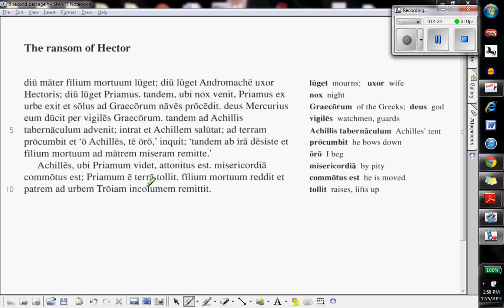Chapter 8, Second Passage; All Latin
NEW VOCABULARY
bene well
circum round
coniciō, conicere, coniēcī, coniectum hurl
ē, ex out of, from
exspectō, exspectāre, exspectāvī, exspectātum wait for
hasta, hastae, f. spear
hīc here
hūc (to) here, hither
incolumis, incolume safe, unharmed
māter, mātris, f. mother
mors, mortis, mortium, f. death
mortuus, mortua, mortuum dead
mūrus, mūrī, m. wall
-ne and
porta, portae, f. gate
possum, posse, potuī, — can, be able
reddō, reddere, reddidī, redditum return, give back
relinquō, relinquere, relīquī, relictum leave behind
servō, servāre, servāvī, servātum save
sōlus, sōla, sōlum alone
territus, territa, territum terrified
timeō, timēre, timuī, — fear, be afraid
vertō, vertere, vertī, versum turn